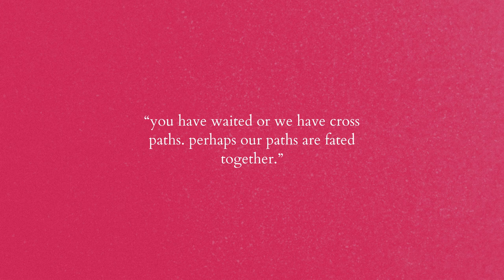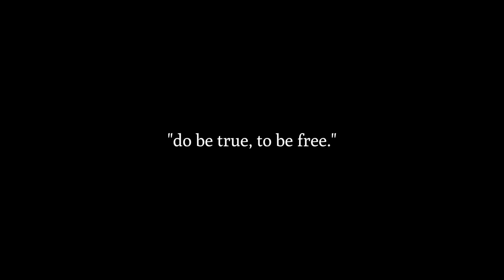(free) nostalgic lofi - "don't wait for me alone"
we have each other. dancing in the beach here.